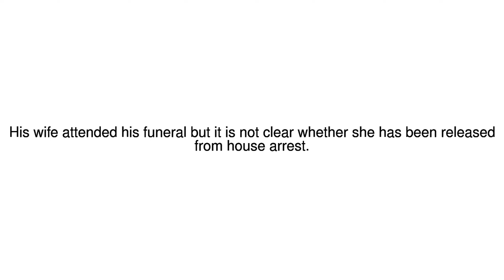News Update Liu Xiaobo: Chinese dissident's ashes scattered at sea 15/07/17